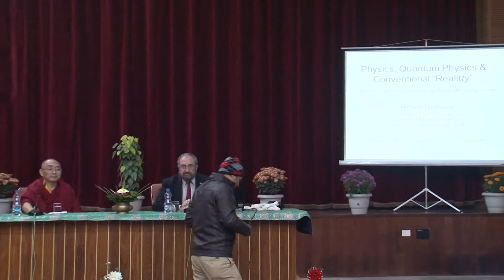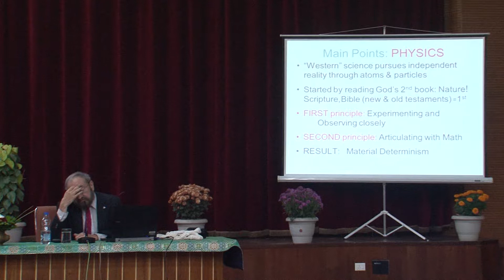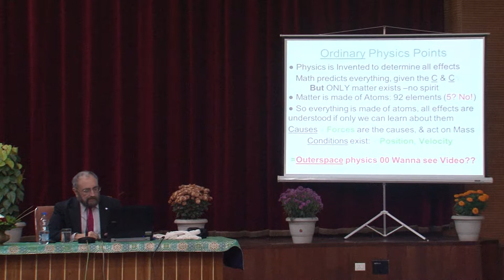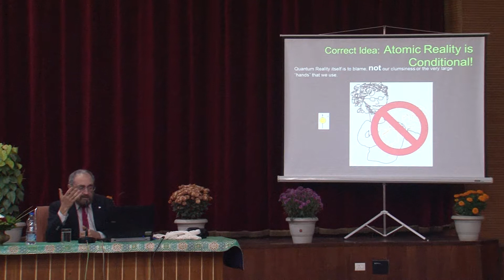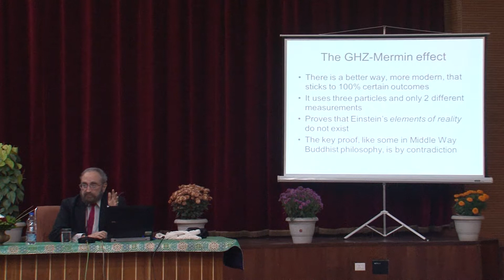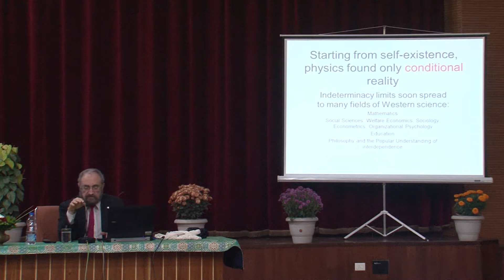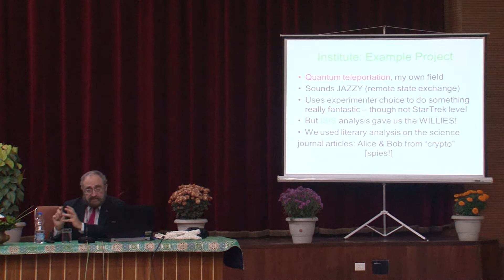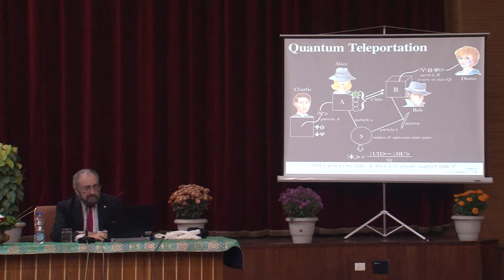a glimpse into quantum physics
Organised at Central University of Tibetan Studies, Sarnath, Varanasi
By the University itself.